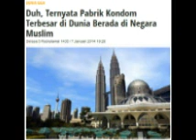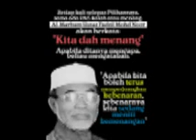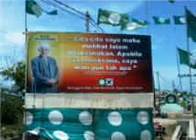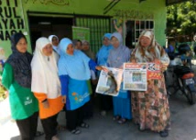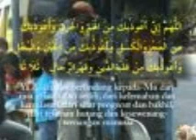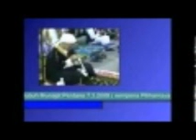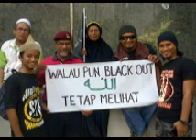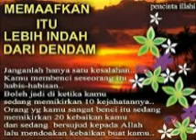KULIAH MTAQWA TG HHADI - TAFSIR - KULIAH PENUH 22 OGOS 2007